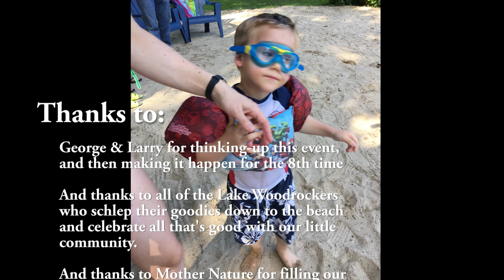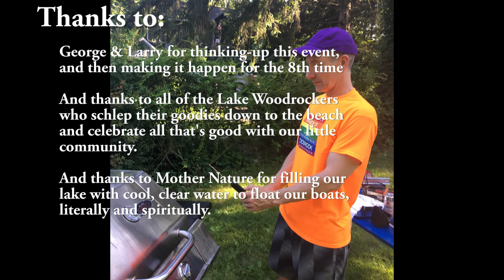2017 LWR Regatta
Lake Woodrock 2017 4th of July Regatta & BBQ